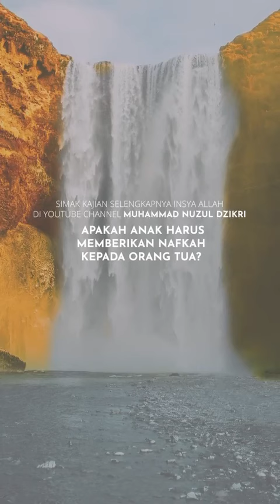Konsep Tepat Dalam Mencari Nafkah | Ustadz Muhammad Nuzul Dzikri حافظه الله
KONSEP TEPAT DALAM MENCARI NAFKAH (1 menitan)

Mutiara hikmah dari kajian kitab Riyadhush Shalihiin:
877. "Apakah Anak Harus Memberikan Nafkah Kepada Orang Tua?"